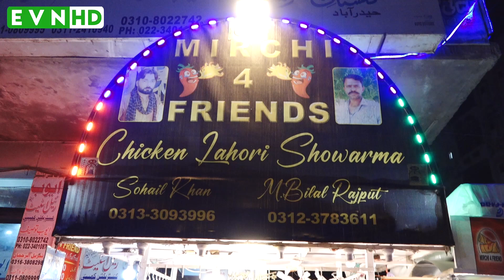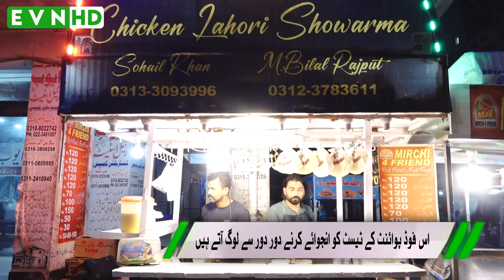لطیف آباد میں 4 دوستوں نے ملکر فوڈ پوائنٹ قائم کر لیا